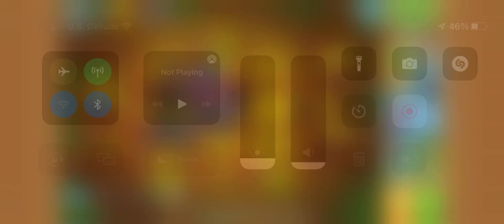You Can’t Get Paragons In Sandbox Mode Anymore?? | Bloons TD 6